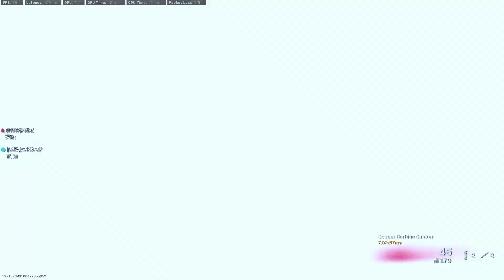Call of Duty : Vanguard Battle Royale || GTX 1650 SUPER + i5 10400f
Call of duty vanguard vanguard battle royale multiplayer gameplay.

My PC Specs :

- CPU             : Intel i5 10400f
- VGA             : GTX 1650 SUPER
- RAM            : 2x8 2666Mhz
- SSD NVMe : 512 GB
- OS               : Windows 11 pro 64bit